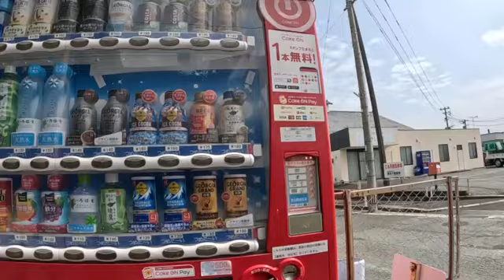【作業用動画】西鉄甘木線④ 大城駅・金島駅